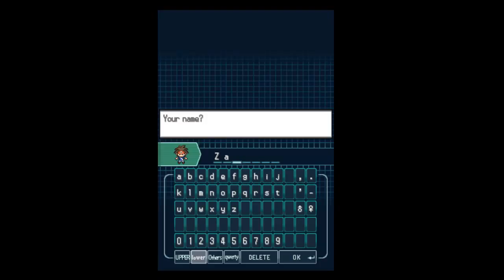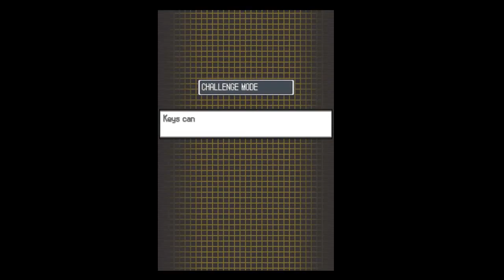Lets Pokemon Volt White 2 Episode 1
It is about how i get a pokemon and battle my rival.